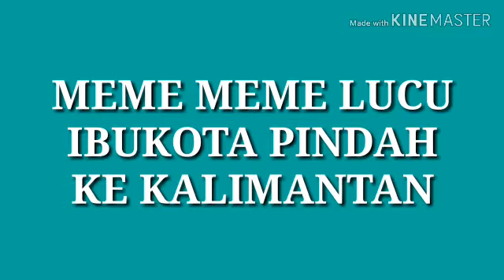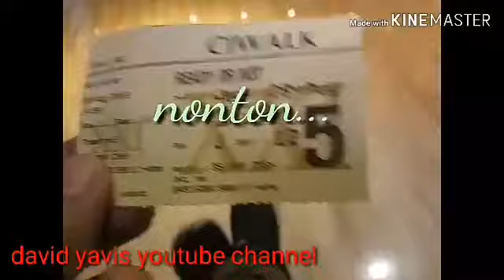MEME MEME LUCU IBUKOTA PINDAH KE KALIMANTAN